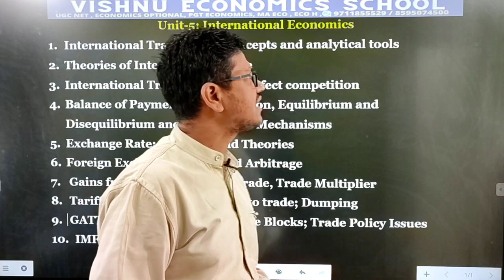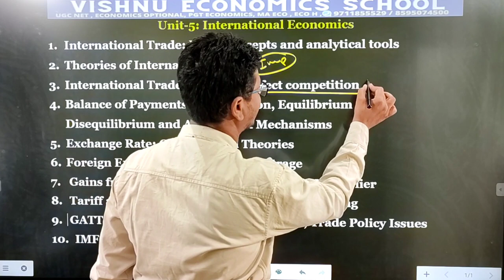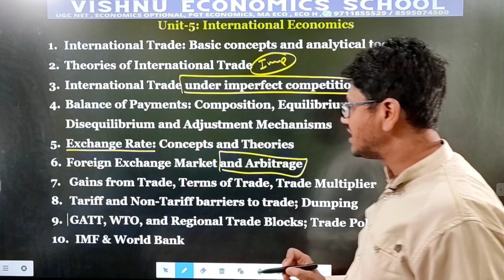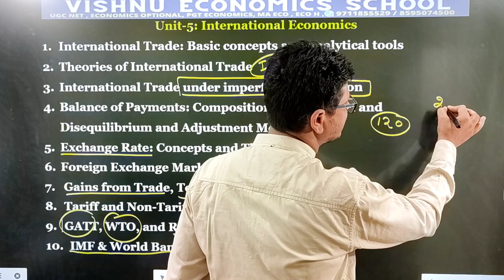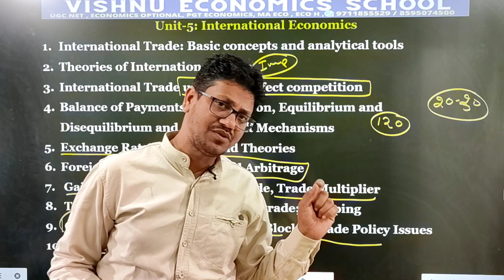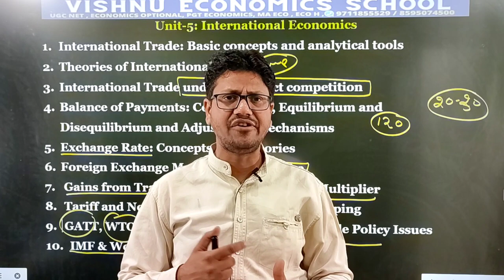#1 International Economics | UGC NET | Syllabus Discussion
DEMO
ENGLISH MEDIUM